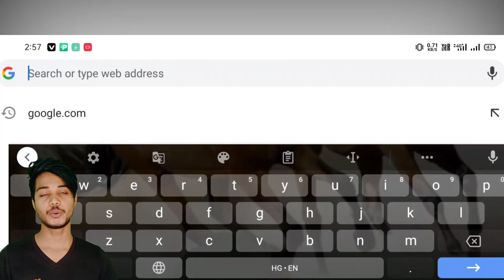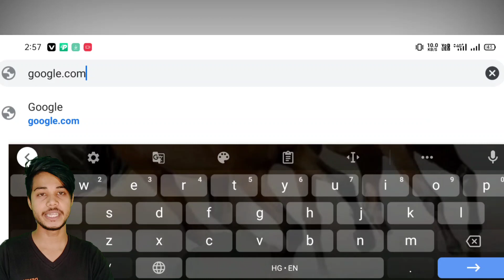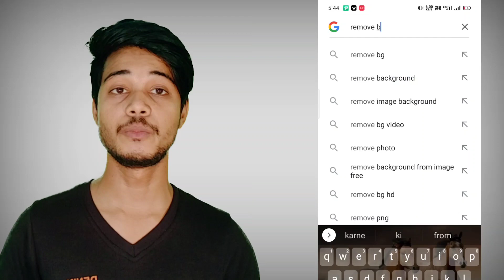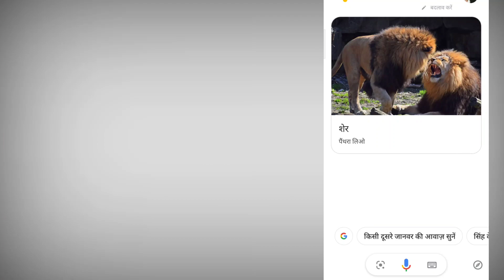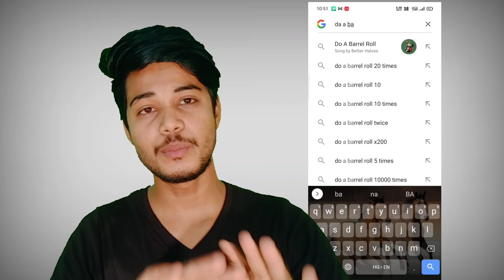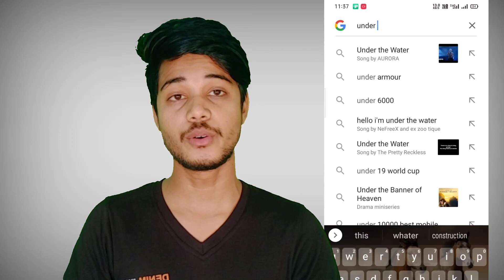Google के गंदा Video बंद कर सकते हो आप | Google के 5 tips and tricks जो जानकर कहोगे wow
1. galat video kaise band kare
2.Google top settings
3 .You know Google  hidden settings
4. How to remove photo background

Rajveer Sharma 246